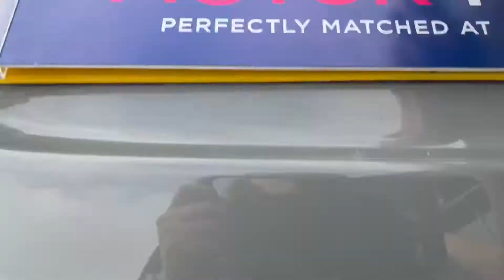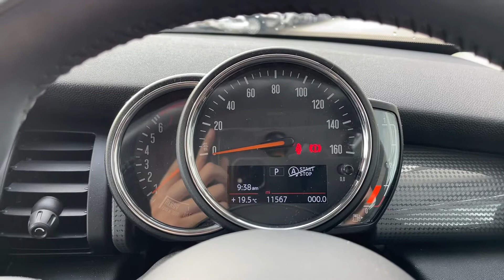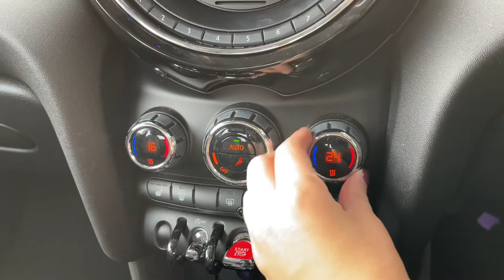Used MINI Hatch 1.5 Petrol Automatic Cooper at Motor Match Stafford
This beautiful MINI Hatch is now available at Motor Match Stafford.
If you have been looking for a high tech, amazing looking vehicle that truly does give off the classic MINI look and feel, then this is the car for you.

Some of the fantastic features included with this car are:
- 15in Alloy Wheels - Heli in Silver
- Bluetooth Hands Free Function with USB Audio
- Colour Line - Carbon Black
- Personal Profile
- MINI Central Display with Illuminated Ring
- Interior Trim - Hazy Grey

This is only some of the aspects of the car and there is many more. If you would like to enquire about this vehicle then:

0:00 - Intro
0:34 - Exterior Tour
1:07 - Rear Seats Tour
1:34 - Boot Space Tour
2:00 - Interior Tour
2:30 - High Tech Features
3:46 - How to contact us